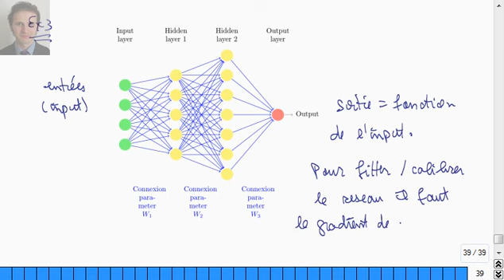G. Turinici : graphe computationnel et propagation backward